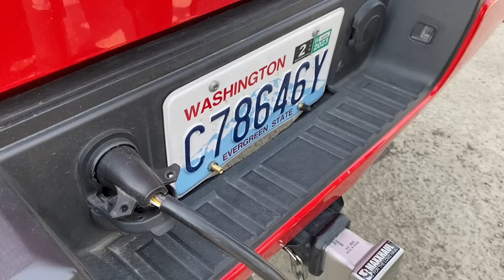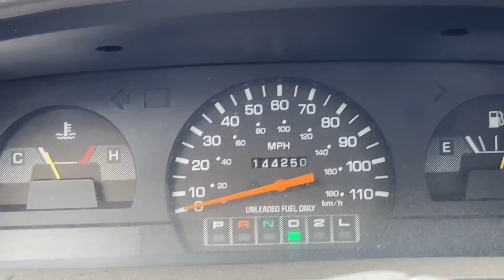Забрали моторы из мастерской и будем устанавливать Двигатель￼ Caterpillar 6NZ￼ Kenworth W900L Часть2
2014 Peterbilt 389 LongHood 48" FlatTop Sleeper ISX15 550HP 1850trq 10Speed 3.55 ratio Low Air Leaf 265 Wheelbase!